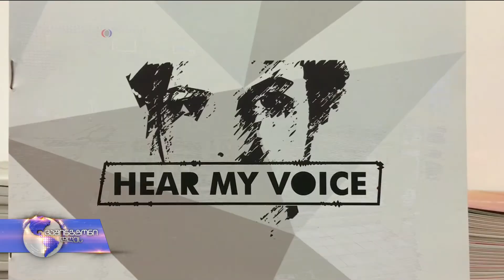კოსოვოში სექსუალური ძალადობის მსხვერპლი ქალები კომპენსაციას მიიღებენ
2018 წლის იანვრიდან, ის კოსოვოელი ქალები, რომლებიც 1998-99 წლებში იუგოსლავიის კონფლიქტის დროს  სერბმა სამხედროებმა გააუპატიურეს, ფინანსურ კომპენსაციას მიიღებენ. სექსუალური ძალადობის მსხვერპლ ქალებს სტიგმატიზებისა და საზოგადოებისგან გარიყვის შიშით დღემდე ამ თემაზე საუბარი არ სურდათ.